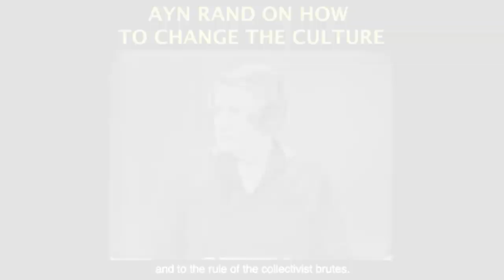Witcher Review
This video was created by Christian Jackson.  Taken from Yaron Brook Show: TEWNS, Working Hard, Joker, Witcher Streamed live on Feb 2, 2020